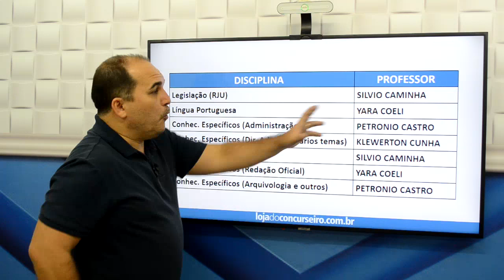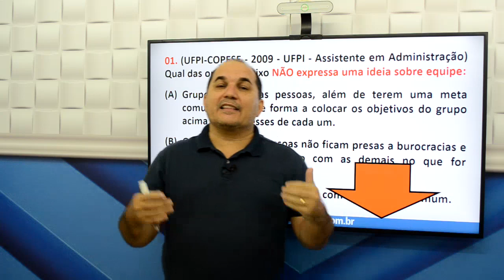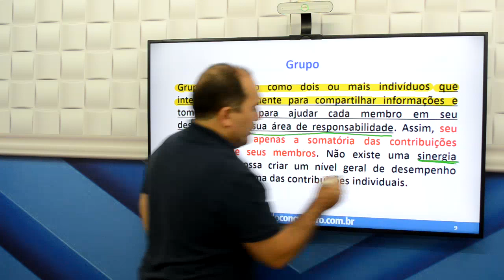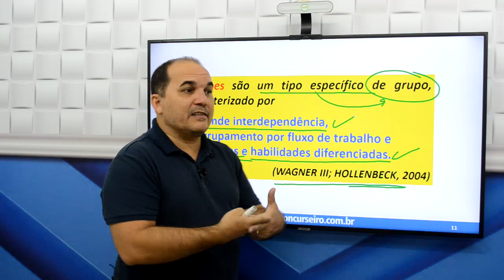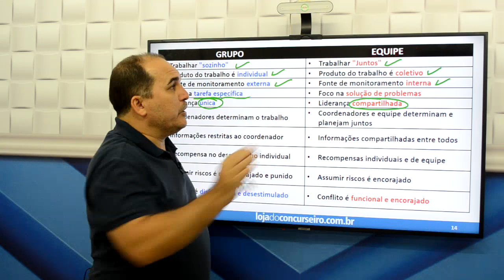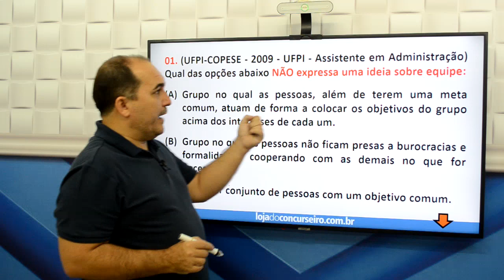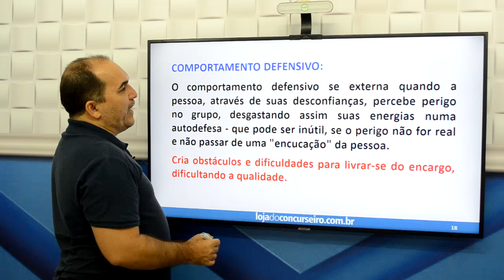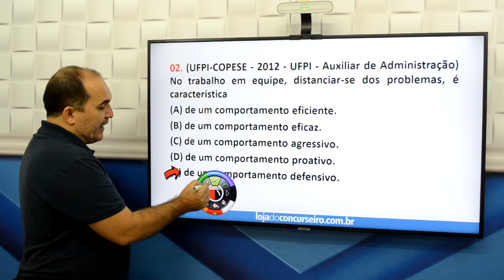Questões UFPI/COPESE - Equipes e Grupos de Trabalho - Petronio Castro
Neste vídeo, o Professor Petronio Castro comenta Questões de provas anteriores elaboradas pela Banca UFPI/COPESE. Trata de um tema muito importante para o Concurso Público da UFPI - Universidade Federal do Piauí, cargo de ASSISTENTE EM ADMINISTRAÇÃO e divulga os Cursos Online super direcionados da Loja do Concurseiro.